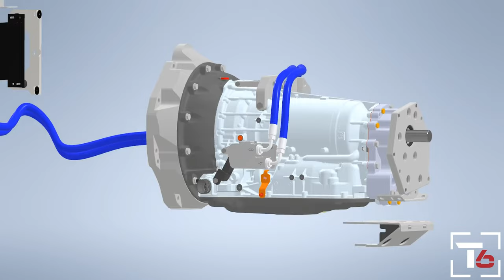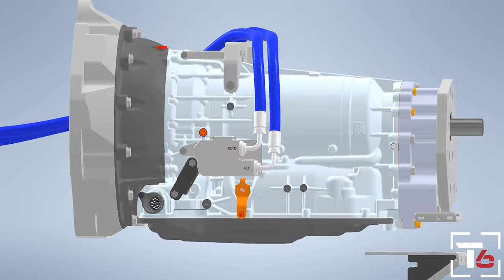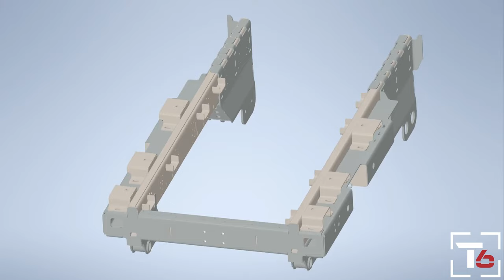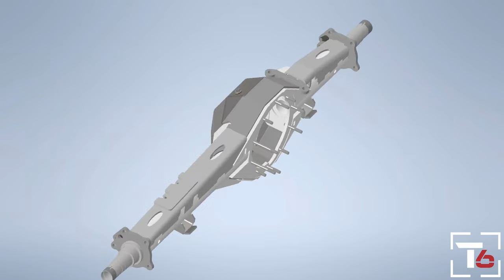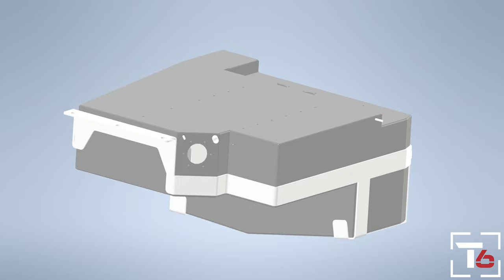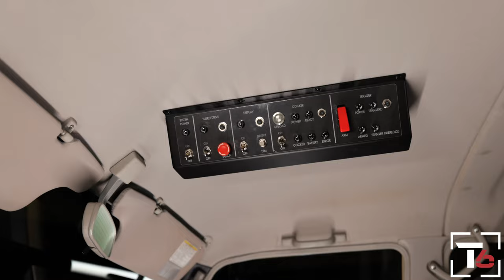Armormax Defence unleashes the game-changing TAC-6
Armormax Defence has just unleashed a game-changer into the world of military vehicles - the TAC-6. This groundbreaking platform not only redefines standards in technology and performance but also offers unparalleled versatility for a wide array of operational roles. Why the TAC-6? In the realm of military combat, agility and adaptability are paramount.